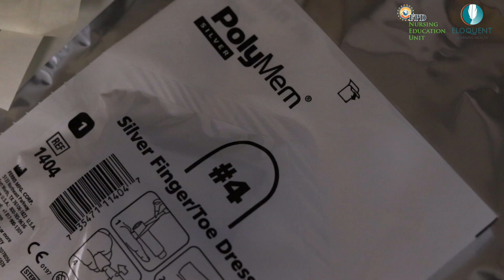FPD Nursing Education Unit- Short Course in Wound Care | 27 CPD points (HPCSA)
The skin is the largest organ of the body, making up 16% of body weight and has several vital functions including immune function, temperature regulation, sensation and vitamin production. This course is developed for all
healthcare workers who are involved in the assessment, treatment and ongoing management of wounds. The course will support clinical decision making in relation to the assessment and management of wounds,

WHO SHOULD ENROL
All healthcare workers involved in wound care.

COURSE FEES
R4 560 (Incl VAT) The course fee excludes all participating
travel and accommodation costs.